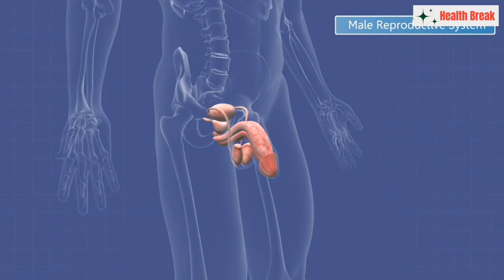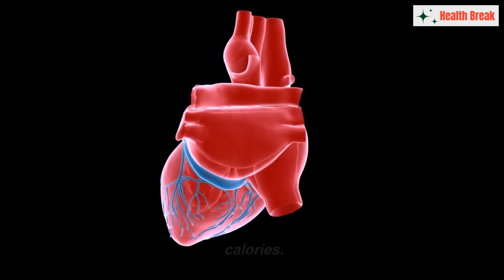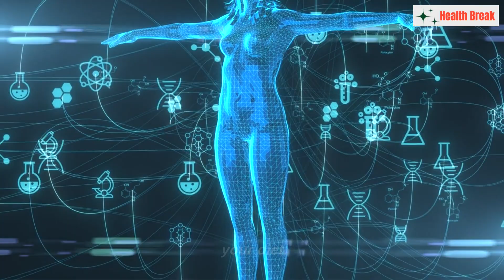10 BEST FOODS to Increase TESTOSTERONE Level Naturally | Steps to Boost Testosterone Naturally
Testosterone - You've probably heard about it, but do you know what it is and why it's so vital to your body? Let's dive deep into this crucial hormone and unveil its magic.

Testosterone is a hormone found in humans, as well as in other animals. In men, it's mainly produced in the testicles. It influences a man's appearance and sexual development. Testosterone stimulates sperm production and a man's sex drive. It also aids in building muscle and bone mass. In women, the ovaries produce testosterone, although in much smaller amounts.

There's more to testosterone than just sexual function. It impacts your mood, energy levels, and even cognitive function. Low levels can lead to fatigue, depression, low libido, and many other health problems. But don't worry. You're not at the mercy of your body's natural processes. You can take control, starting with your plate.

Here are the top 10 foods that can naturally boost your testosterone levels.

Number 1 - Tuna.
Tuna is rich in vitamin D, a nutrient linked to longer life and testosterone production. It’s also a heart-healthy, protein-rich food that’s low in calories.

Number 2 - Low-fat milk with vitamin D.
Milk is a great source of protein and calcium. Choose low-fat or skim versions fortified with vitamin D to reap the benefits for your testosterone levels.

Number 3 - Egg yolks.
 Egg yolks are another excellent source of vitamin D. While cholesterol has a bad reputation, egg yolk contains more nutrients than egg whites.

Number 4 - Fortified cereals.
If you're not a fan of dairy or eggs, fortified cereals are an alternative source of vitamin D.

Number 5 - Oysters.
Oysters have been known for their aphrodisiac properties, which might be due to their high levels of zinc, a mineral crucial for testosterone production and male health.

Number 6 – Shellfish.
An occasional serving of crab or lobster can boost your zinc levels.

Number 7 – Beef.
Certain cuts of beef have nutrients that can boost testosterone. Beef liver is an exceptional source of vitamin D, and ground beef and chuck roast are rich in zinc.

Number 8 - Beans.
When it comes to male hormone production, beans offer the whole package. They're high in vitamin D and zinc. Plus, they're a high-quality, plant-based protein source.

Number 9 – Pomegranates.
This red fruit may be the new natural boost for testosterone. Pomegranate juice has been found to boost testosterone levels in 47 percent of the men who drink it daily.

Number 10 - Leafy green vegetables.
Spinach, Swiss chard, and kale are rich in magnesium, a mineral that can increase your body's testosterone levels.